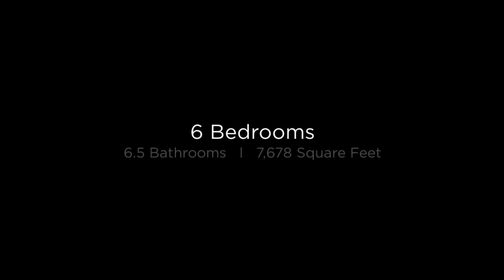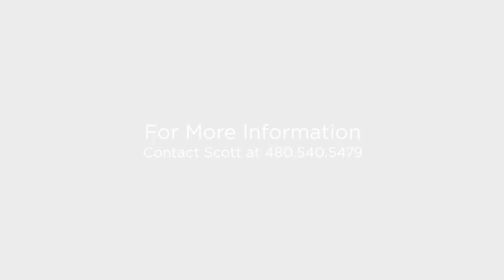29348 N 111th Way Scottsdale, AZ 85262 (Branded)